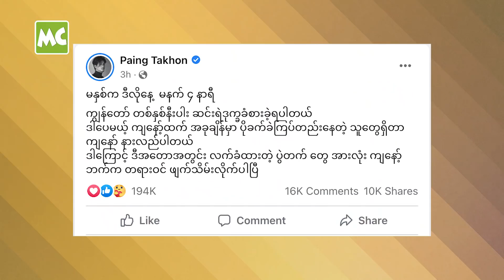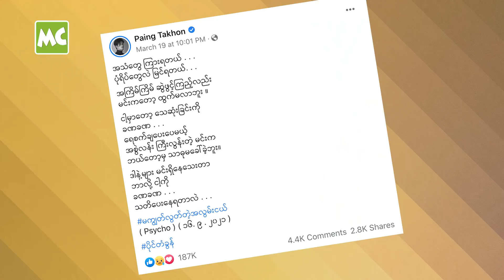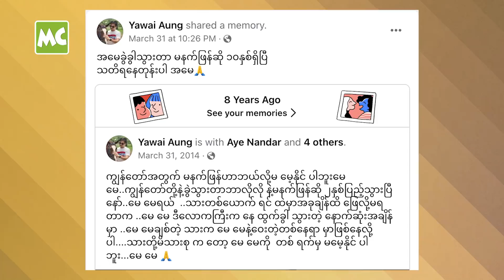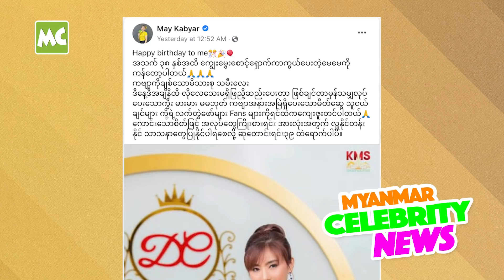Celebrity နေ့စဉ်သတင်း၊ ဧပြီလ (၉) ရက်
ဧပြီလ (9) ရက်နေ့ အတွက် Myanmar Celebrity အနုပညာ နေ့စဉ်သတင်း။

1. ပွဲတက်တွေ အားလုံးကို ဖျက်သိမ်းလိုက်တဲ့ ပိုင်တံခွန်
2. မိခင်ဆုံးပါးသွားလို့ အားငယ်ခဲ့ရတဲ့ ခင်ဇာခြည်ကျော်
3. ကွယ်လွန်သူ မိခင်ကြီးကို လွမ်းဆွတ်နေတဲ့ ရဝေအောင်
4. မင်္ဂလာပွဲလုပ်ရမယ့်​ အချိန်စောင့်နေတဲ့ ကောင်းထက်ဇော်
5. ​(၃၈) နှစ်ပြည့်ခဲ့ပြီ လို့ဆိုတဲ့ မေကဗျာရဲ့ ဆုတောင်း
6. ချွေးနှဲစာနဲ့ ရဟန်းခံ၊ ရှင်ပြု အလှူလုပ်ခဲ့တဲ့ စိစိ

@MyanmarCelebrity Update: Daily Update News of Myanmar Celebrities, April 9, 2022.